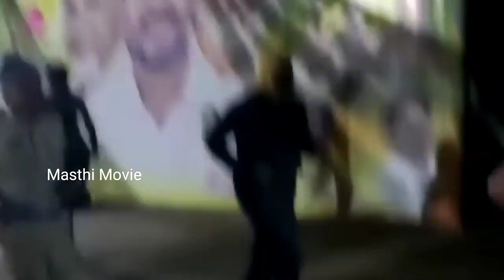బాలయ్య భోగి సంబరాలు🔥 | Nandamuri Balakrishna Bhogi Celebrations | Veera Simha Reddy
బాలయ్య భోగి సంబరాలు🔥 | Nandamuri Balakrishna Bhogi Celebrations | Veera Simha Reddy | Masthimovie

Yours Queries:
Nandamuri Balakrishna Morning Walking Naravari Palle
Balakrishna At Naravari Palle
Balakrishna Sankranti Celebrations
Balakrishna Latest